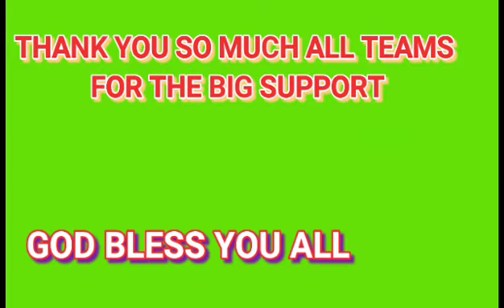GOD BLESS FILIPINOS /HUWAG MANGAMBA OF ST.ALFRED CHOIR HK ALAY NAMIN PARA SA MGA OFWS NA TULAD NAMIN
INIAALAY PO NAMIN ETO PARA SA LAHAT NG OFWS SA BUONG MUNDO.NAWA'Y LAGI TAYONG LIGTAS AT MAGKAROON NG MAGANDANG KALUSUGAN AT BUONG PAMILYA.AMEN